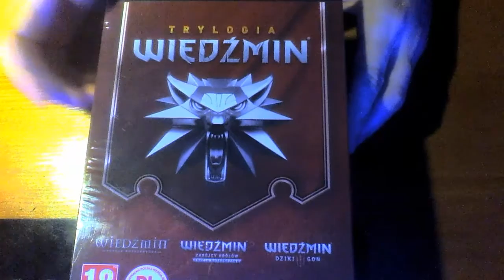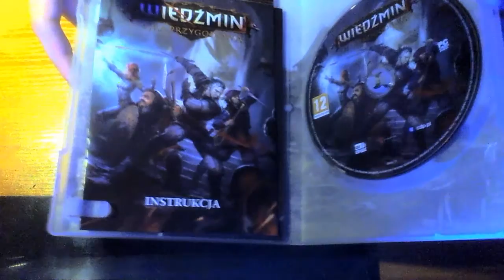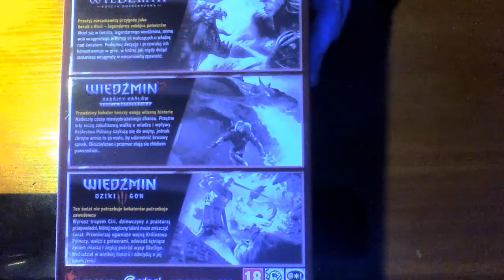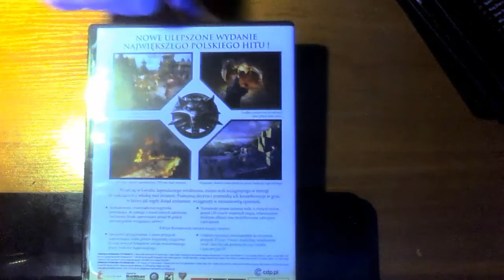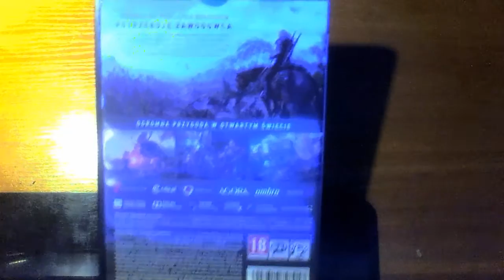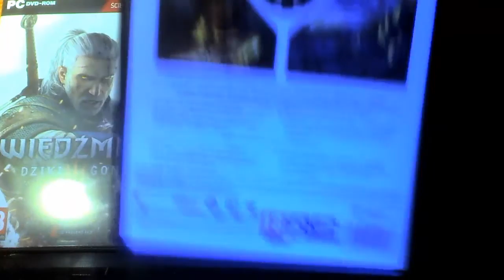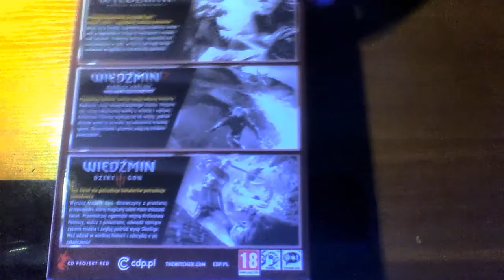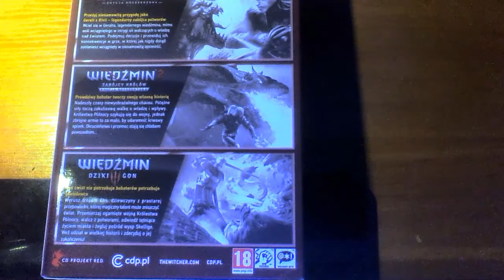Unboxing: Wiedźmin Trylogia! + Gra przygodowa planszowa (HD)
Wiedźmin Trylogia zawiera:

Wiedźmin: Gra przygodowa
Wiedźmin: Edycja Rozszerzona
Wiedźmin 2: Zabójcy Królów Edycja Rozszerzona
Wiedźmin 3: Dziki Gon + ścieżki dźwiękowe + mapa świata Geralta